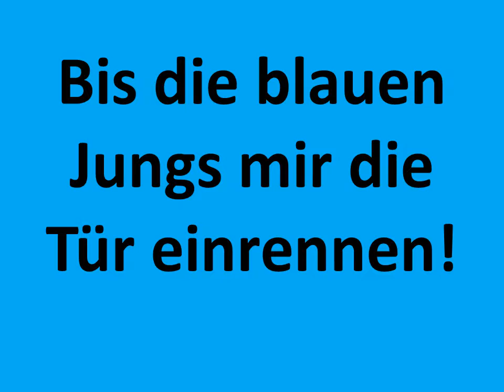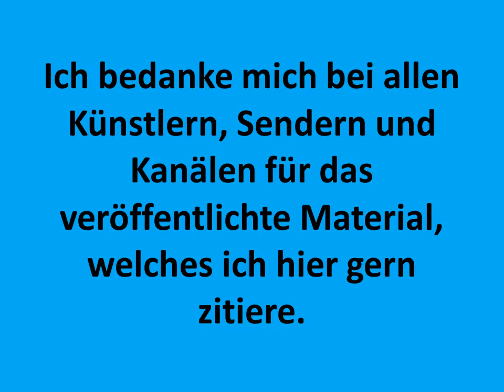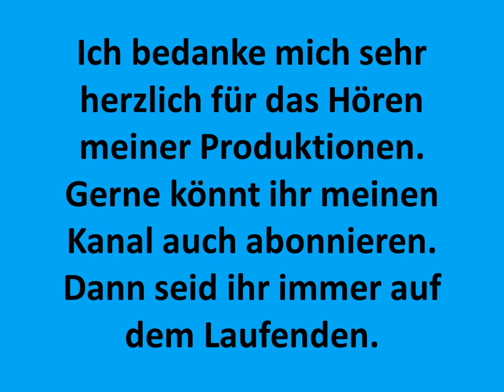Carsten Todt Bullen ficken Kühe Gedicht mit Instrumentalisierung